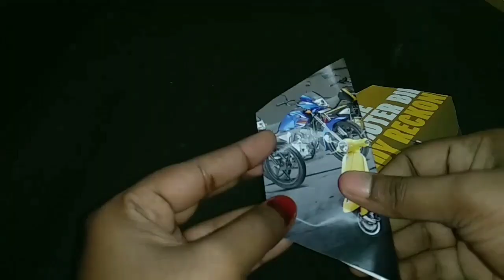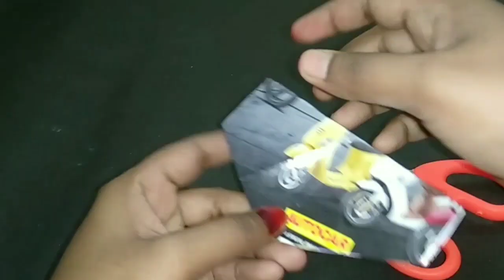3D Origami Star/Easy Star making/DIY 5min craft/Star from waste paper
Hi Friends,
                 Learn How to make a simply and easy Paper star.
  How to make a 3D paper star , Easy origami star for beginners making/DIY_PAPER CRAFT

SEND YOUR FEEDBACK IN COMMENTS SECTION.

HAPPY CRAFTING.